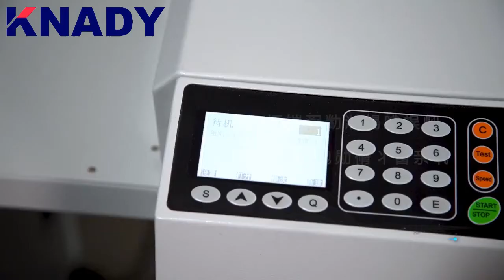Auto creasing & folding machine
Max 400gsm coated paper creasing + folding, full automatic with high efficiency.